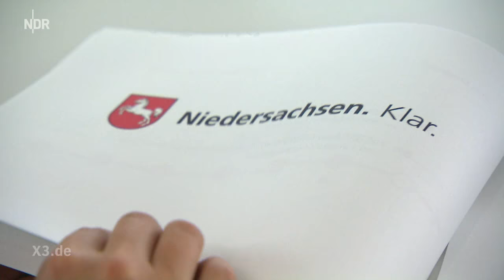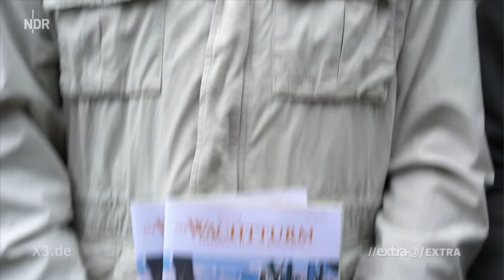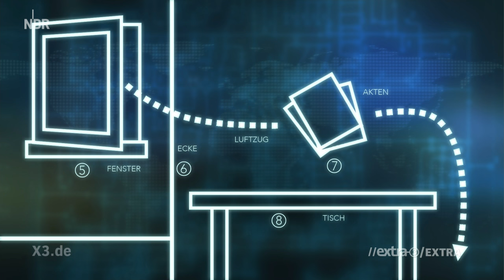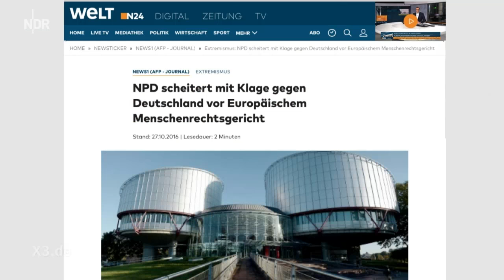Extra 3 vom 02.11.2016 | NDR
Neuer Slogan für Niedersachsen; Aktenzeichen X3Y ungelöst: Der NSU-Fall; Der Kommissar - Ein Lied für Günther Oettinger; Neueste Nationale Nachrichten -  Christian Ehring zeigt den Irrsinn der Woche.